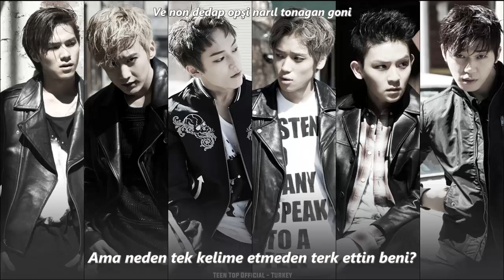TEEN TOP - Love is... '지독하다' (Türkçe Altyazılı/Türkçe Okunuş/Turkish Subtitles)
TEEN TOP - Love is... '지독하다' (Türkçe Altyazılı/Türkçe Okunuş/Turkish Sub)